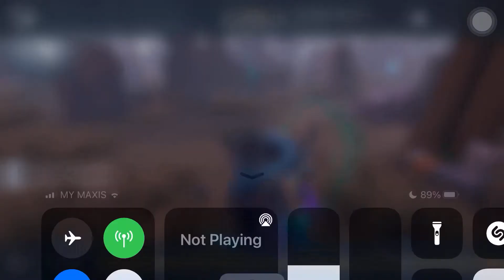The Feaster 4 kill gameplay | Blink to peeper | Identity V | Asia server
Hey everyone, thanks for tuning into today’s video! I hope you all enjoyed it and do let me know about your thoughts on this gameplay. If you guys did like the video, do feel free to leave a like and comment what other gameplay you would want me to do and what hunter or survivor you would wanna see in the future.